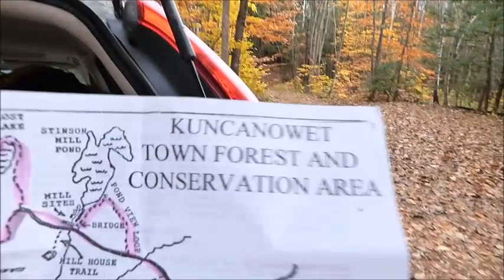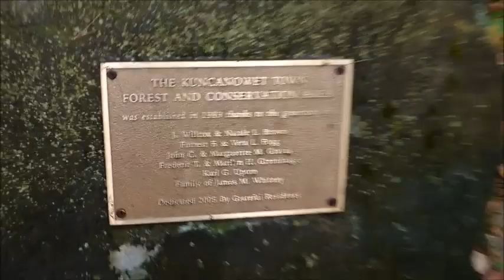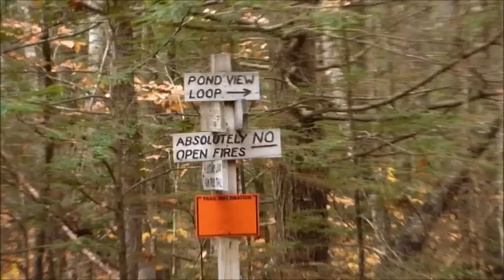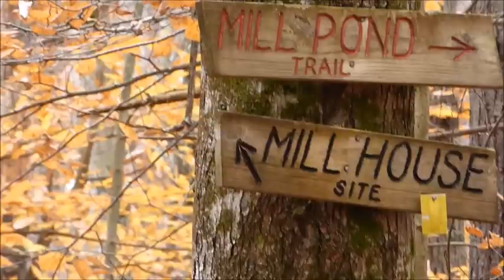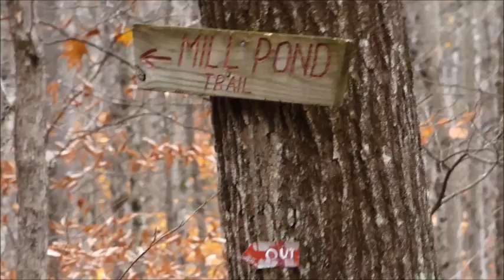Kuncanowet Forest w/ Smooth & Copper 11/3/17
Car GPS: N 43 04' 34.6" / W 71 37' 58.3"
Map & Info:
Dunbarton, NH